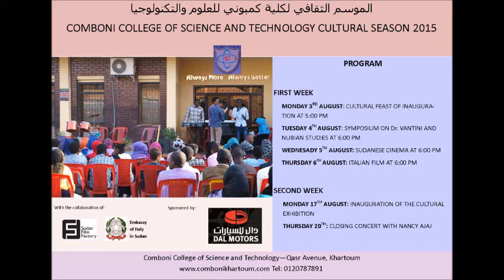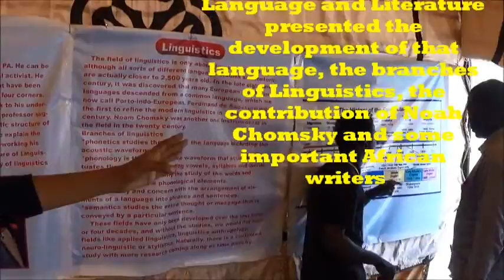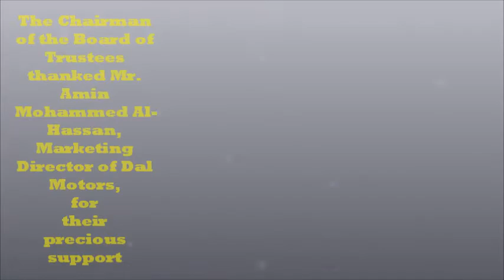I CCST Cultural Season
This is a video summary of the I Cultural Season of Comboni College of Science and technology that took place from 4th to 20th August 2015.